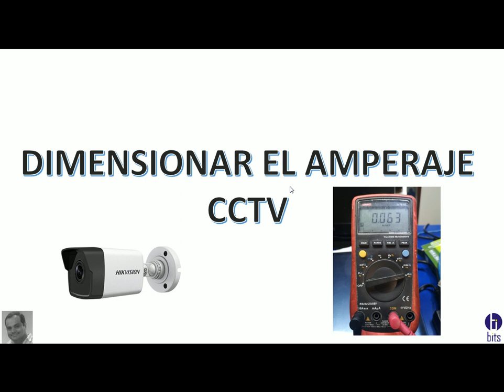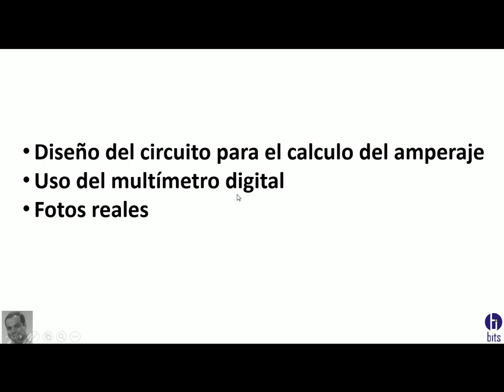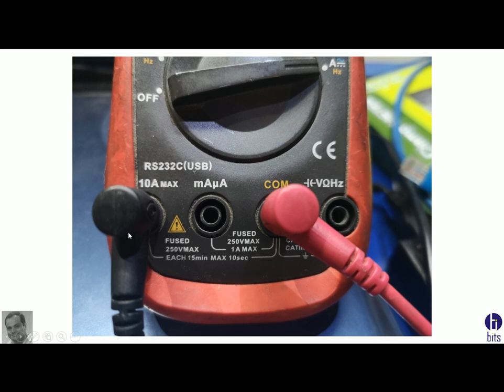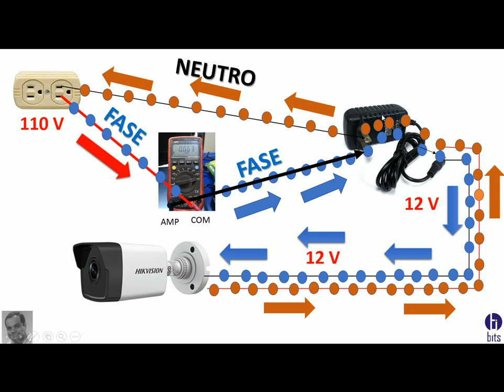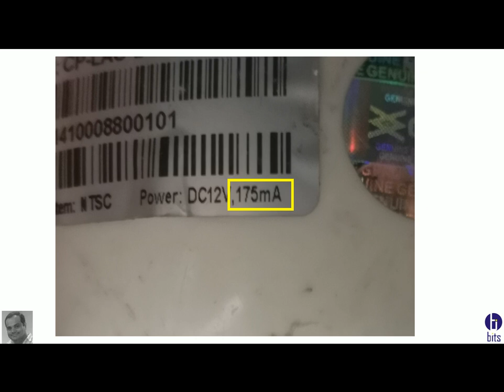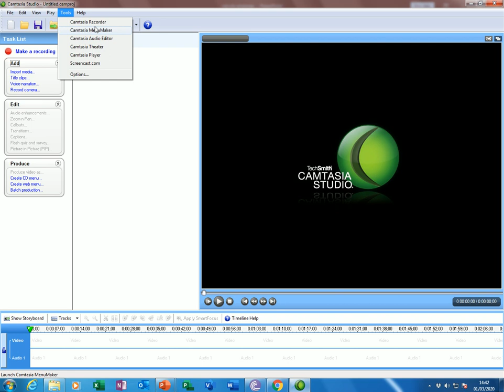Dimensionar el Amperaje en CCTV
Diseño electrónico y eléctrico  para dimensionar el amperaje que utiliza cualquier dispositivo en CCTV.

Guayaquil - Ecuador